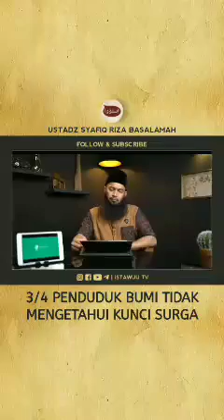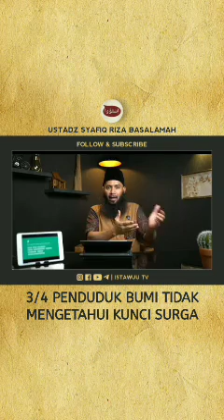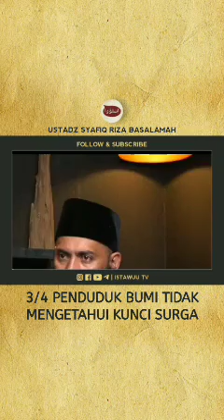Kebanyakan Manusia Tidak Mengetahui Kunci Surga • Ustadz Syafiq Riza Basalamah